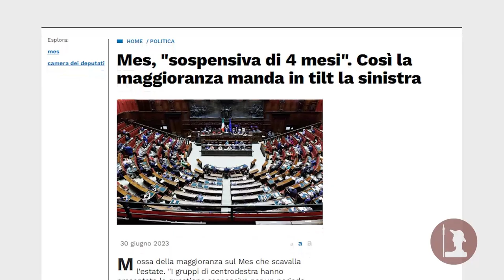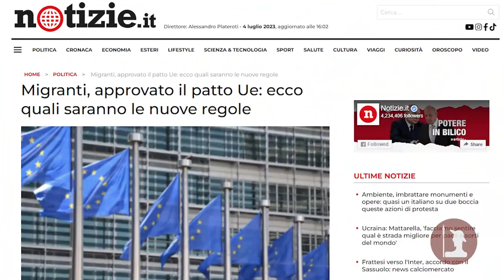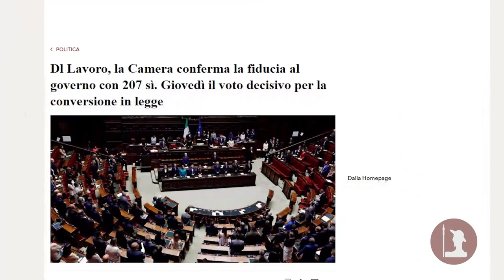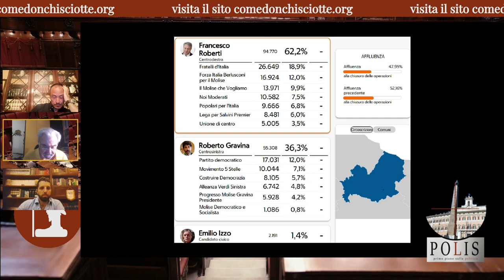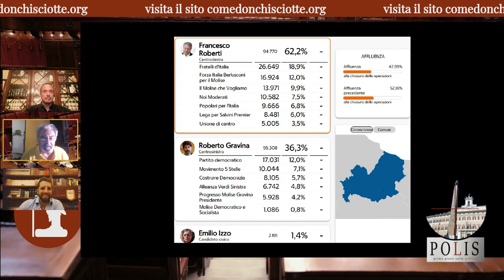Polis pt. 21 - MES: Rimandato a novembre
Ci hanno provato tutti a far traballare le certezze del Governo sul MES in queste ultime settimane. Dalle opposizioni, alla Commissione europea, finanche al Ministro dell’Economia Giorgetti, tutti hanno spinto verso una direzione contraria alla volontà di Giorgia Meloni, ma al momento possiamo ipotizzare uno scampato pericolo. Un accordo è stato infatti trovato all’interno del centrodestra, che prevede la votazione compatta a favore della sospensiva di 4 mesi, con buona pace del PD. La maggioranza scioglierà quindi il nodo sulla ratifica del MES ai primi di novembre, in piena sessione di bilancio e a meno di due mesi dalla scadenza del 31 dicembre, data entro la quale i 20 Paesi che lo hanno firmato devono ratificarlo, pena il ritorno al vecchio Meccanismo.

Mentre si svolgeva la discussione alla Camera sul tema, Giorgia Meloni era a Bruxelles per partecipare alla riunione del Consiglio europeo del 29 e 30 giugno. Un incontro che si annunciava come fondamentale per la questione migranti, dopo l’accordo trovato a Lussemburgo denominato “Patto per l'immigrazione”. Due giorni di colloqui intensi che però si sono conclusi con un nulla di fatto, nonostante il ruolo centrale assunto dalla nostra Presidente del Consiglio. Durante la seconda giornata di lavori infatti, la leader di Fratelli d’Italia ha dovuto incontrare il Primo Ministro polacco Morawiecki e il suo omologo ungherese Orban per cercare di trovare una mediazione rispetto alle loro posizioni, che hanno letteralmente bloccato le conclusioni del Consiglio sul tema.

Un’impresa ardua che Giorgia non è riuscita a portare a termine, non smuovendo di un centimetro la volontà di Varsavia e Budapest, già contrarie al Patto approvato a maggioranza qualificata dal Consiglio Affari Interni il mese scorso a Lussemburgo. In compenso sono filati lisci i lavori di conferma del sostegno militare all’Ucraina, con i leader europei che hanno incontrato Stoltenberg e Zelensky per discutere della cooperazione UE-NATO e della sicurezza euro-atlantica, promettendo 1 milione di munizioni di artiglieria al Paese prima del marzo 2024.

Venendo alla politica nazionale, risolta la questione politica Emilia Romagna con la nomina del Generale Figliuolo a Commissario per la ricostruzione dei territori colpiti dall'alluvione. Vedremo se si riuscirà a risolvere per tempo anche quella idrogeologica. Infine successo anche sul DL Lavoro, che, dopo l’ennesima questione di fiducia, ha ottenuto l’ok alla Camera per essere trasformato in legge.

Un anno è ormai passato e, nonostante il terreno accidentato, pare che il Governo abbia capito come muoversi per evitare la caduta.